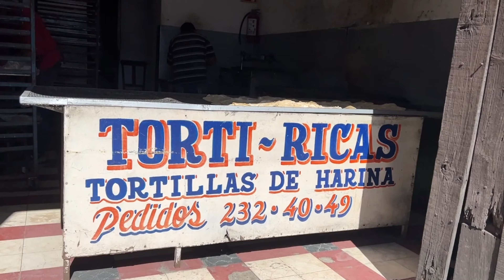BIKING AROUND PUEBLA MEXICO! 🚴‍♂️ 🇲🇽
Join us as we rent bikes and bike around Puebla City, Mexico! We explore the many murals, colorful streets, and churches via bike.

Filmed on iPhone 13 Pro Max Unlocked

🤙GET  SOCIAL! 🤙